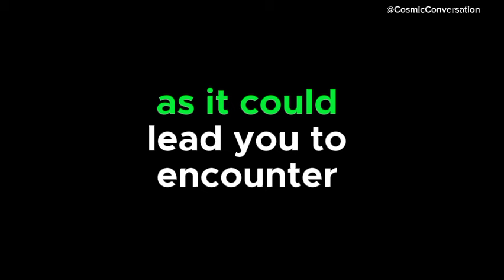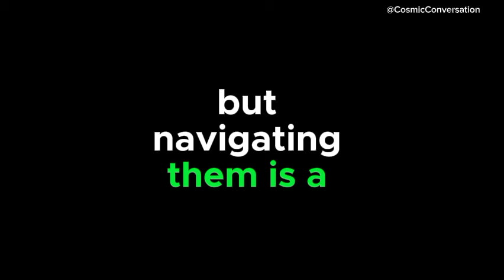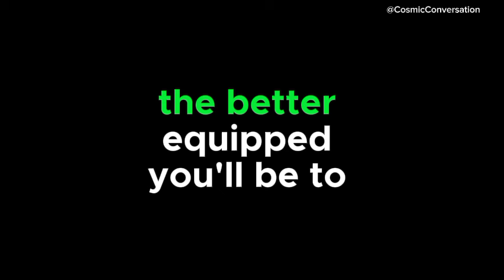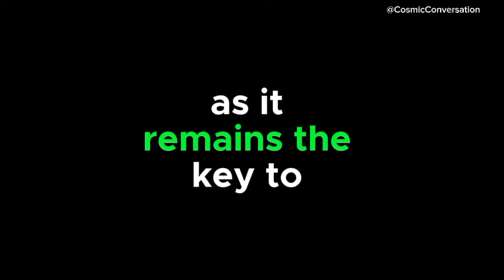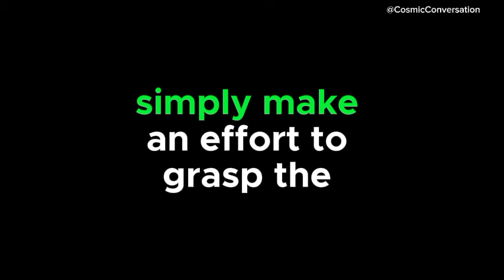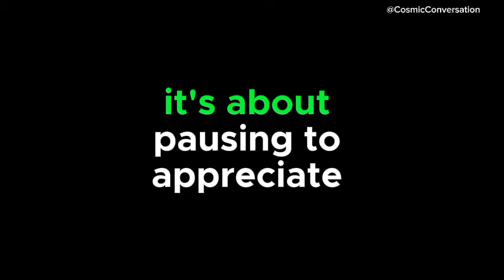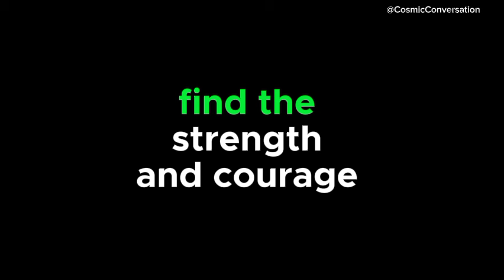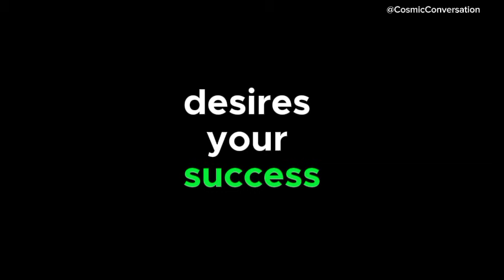💌 Failing to take this step could mean missing out on the opportunity to encounter someone who...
💌 If you don't take this step, you might never meet the person who😨channeled messages from your person